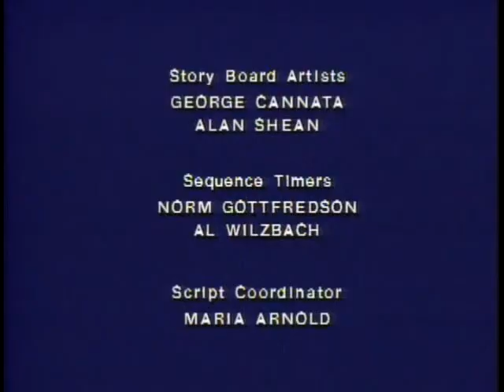Galaxy High 12 martian mumps